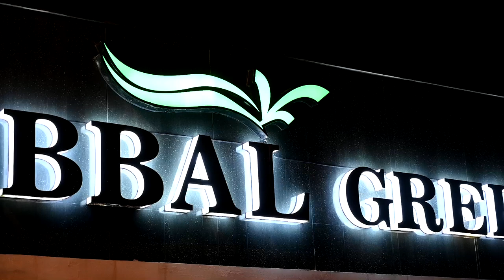Shahid Weds Sumaiya - Part 6 (Raipur Reception)